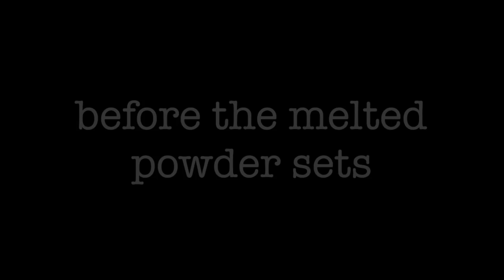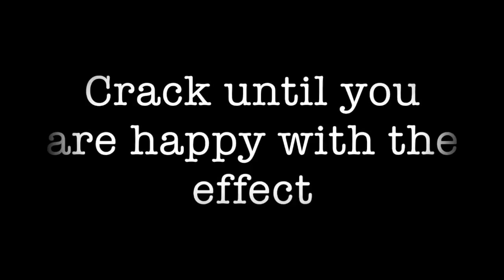Water Effect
Using heat embossing to create a water effect look on heat resistant acetate.